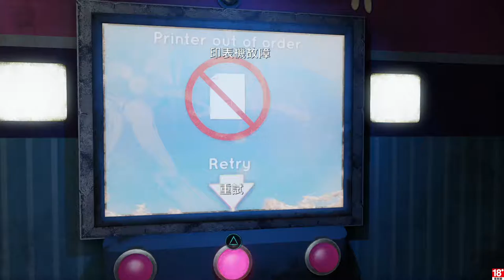千鳥の「最後生還者(The Last Of Us)」Left Behind EP.3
玩得好嗨～

固定開台時間 每周三、五23:00 - 25:00，每周六、日 22:00-24:00。